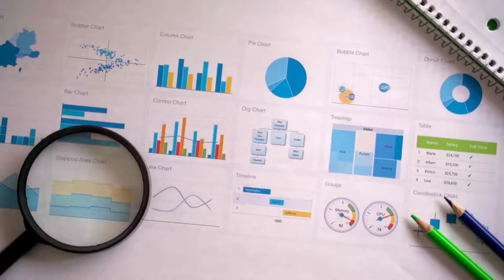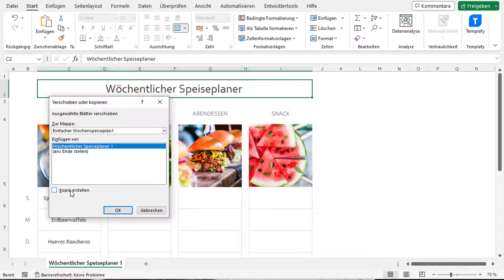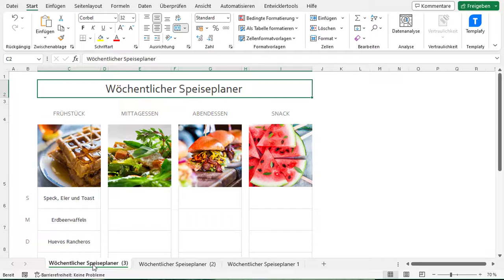Arbeitsblatt in Excel kopieren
Bei der Berichtserstellung ist es oftmals notwendig eine Kopie eines Arbeitsblatts in Excel zu erstellen.

Gründe können unterschiedlich sein. Mal kann es sein das man eine Sicherung des Arbeitsblattes haben möchte oder einfach ein neues Arbeitsblatt inklusive der gesamten Formatierung ohne diese mühsam zu wiederholen.